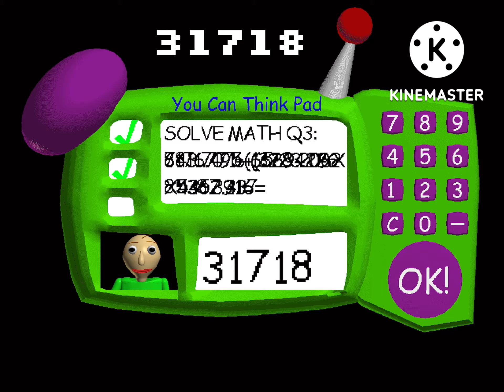Baldi’s basics secret codes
Baldi’s basics belongs to mystman12 and Jean-Jacques Perrey for Sentimental trip

Song name: Sentimental trip